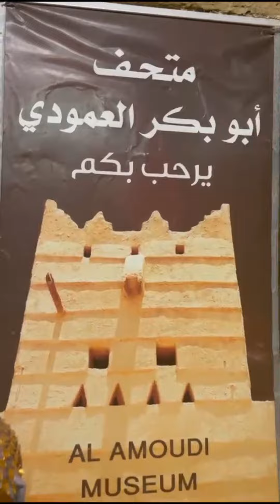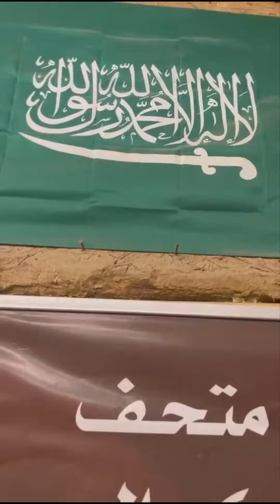the most beautiful memories ever for us